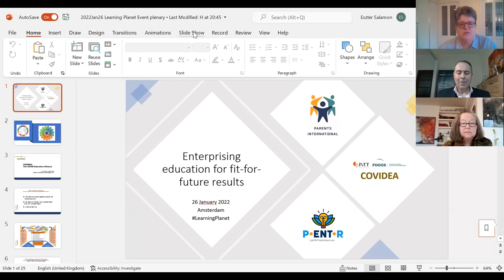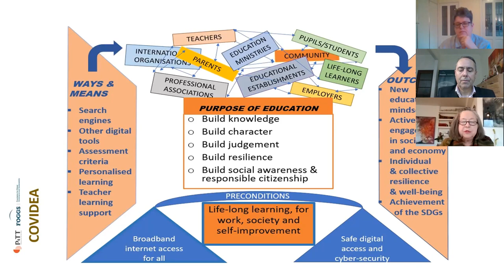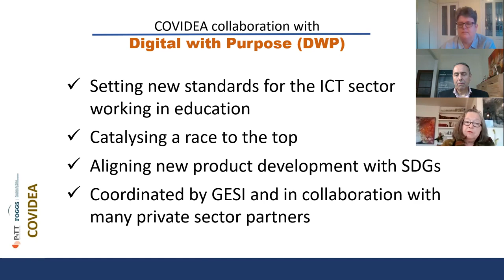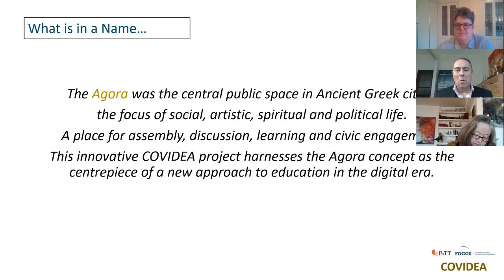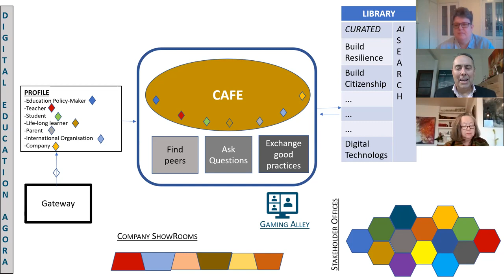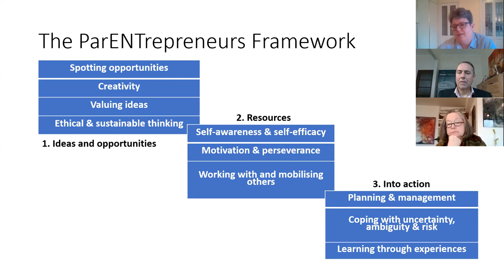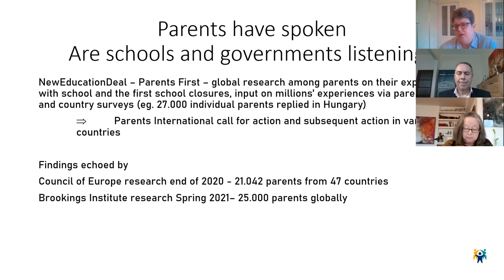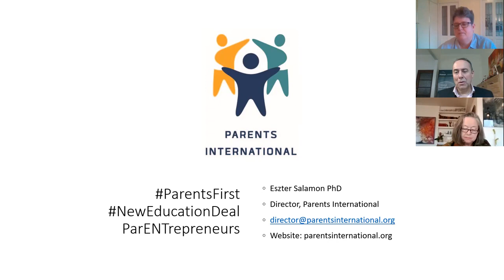Enterprising education for fit for future results | COVIDEA and Parents International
Why an entrepreneurial spirit is important when re-imagining education to cater for a sustainable future? How can experiences during the pandemic response school closures support this. In this recording of the pleanary session of the Enterprising education for fit-for future results workshop held as part of the LearningPlanet Festival on 26 January 2022, Veerle Vandeweerd and Georgios Kostakos introduce the COVIDEA approach, and Eszter Salamon provides a ParENTrepreneurial approach to make it a reality with parents as equal partners in renewing edcuation.